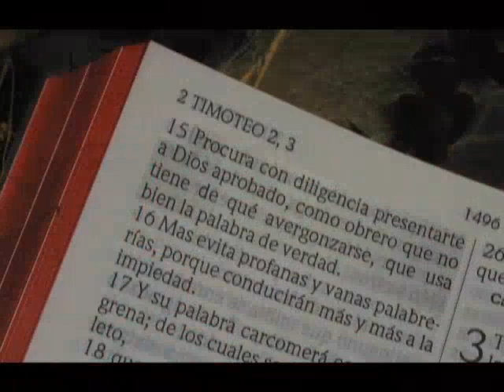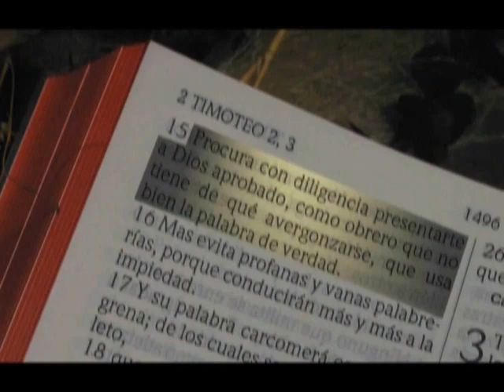Teología 02 - 10b - Ken Zenk